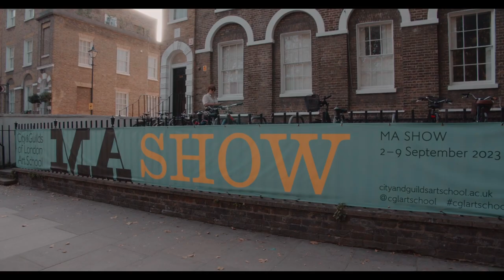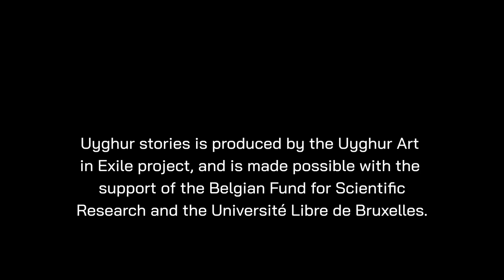WEghur Stories: Uyghur Visual Art with Camilla Dilshat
WEghur Stories podcast, season 3, episode 3

Uyghur visual artists are creating work to express the complexities of home, belonging, and identity in diaspora. In this episode we visit two artists whose work is informed by their distinct experiences of memory, self, and reconnection.

Join a behind the scenes conversation with artist Camilla Dilshat as she gives the WEghur stories team a tour of her final degree show.

Find more information about our project and listen to the full episode